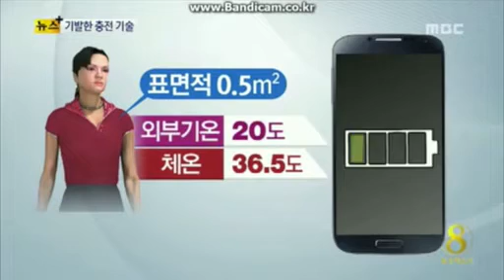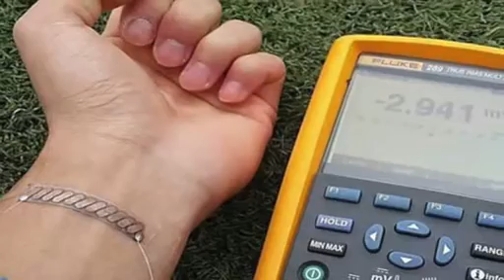Wearable Thermo element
Le plus grand défaut des smartphones c'est bien leurs autonomie, tout les monde est d'accord sur ce point, eh ben figurez vous qu'un professeur coréen vient de trouver une solution ingénieuse à ce problème.

Le professeur Byung Jin Cho de l’Institut Supérieur Coréen de Sciences et de Technologie KAIST à inventé donc le Wearable Thermo-Element, une sorte de patch à coller sur sa peau, celle-ci va généré la chaleur de notre corps et transformer cette énergie pour recharger nos smartphones, montres connectées, ou n'importe quel autre appareil mobile.

Un principe simple et révolutionnaire, qui va carrément changer notre quotidien et nettement améliorer l'expérience utilisateur vis-à-vis des smartphones.

Le professeur a été primé hier au grand prix du Forum Netexplo à l’UNESCO à Paris, selon lui, la production en masse démarrera en 2016.